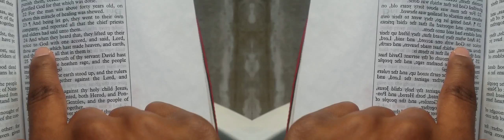False Prophet Domonique Davis - Clown: The Only Begotten Sons True Identity Psalm 2 - 5